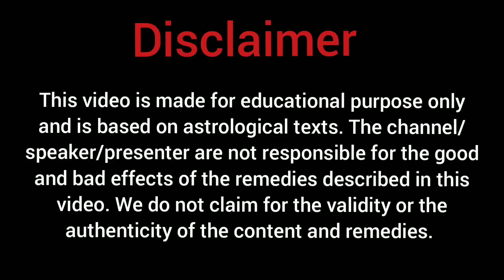Jaisi Soch Vaisa Bhagya||Destiny Depends On Our Thoughts||Ashok Agarwal||Astro Manan||Lal Kitab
About this Video:
In this video I have explained my experience out of my deep studies about fate.   Moon plays very vital role in forming the destiny of a person.  Moon represents our thinking process what we think that we do and what we do that gives us the results according to our actions.  The fruit of our act is called destiny.  I have tried to explain my thinking about destiny in this video.